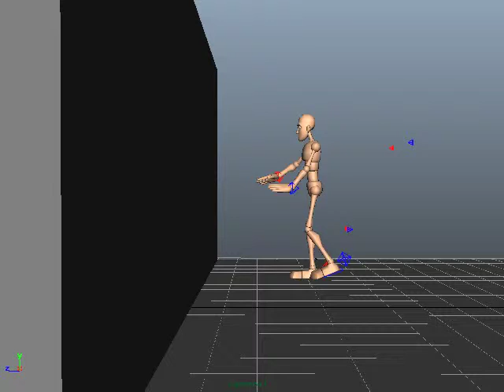Push for Animation Performance